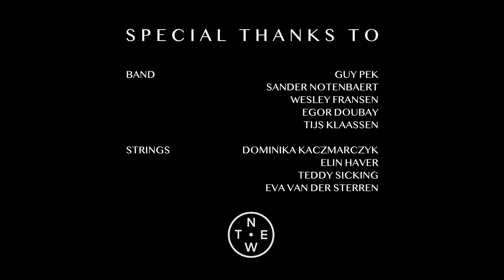NEWT - Hidden Potential Live Session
Hidden Potential live video

NEWT is a brand new project of writer, singer and multi-instrumentalist Bob Hoving. Get swept by energetic beats with influences from indie, hip hop and experimental pop. His songs are about self discovery and observations from NEWT’s perspective.

Special thanks to:

The band:
- Wesley Fransen, guitar and backing vocals
- Sander Notenbeart, keys and backing vocals
- Egor Doubay, Saxophone
- Tijs Klaassen, bass and backing vocals
- Guy Pek, drums

Strings:
- Teddy Sicking, violin
- Eva van der Sterren, violin
- Elin Haver, viola
- Dominika Kaczmarczyk, cello

Video & editing: Kevin van Moorsel

Recording & mixing: Djamilo Both

Art direction: Iris van Dijk

Location: Splendor, Marnix Dorrestein

Music & Lyrics by Bob Hoving